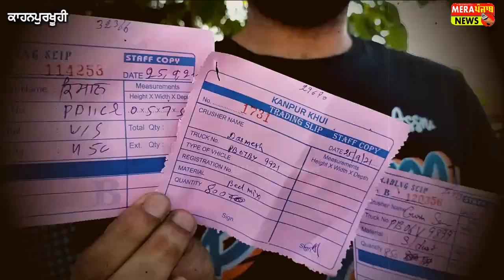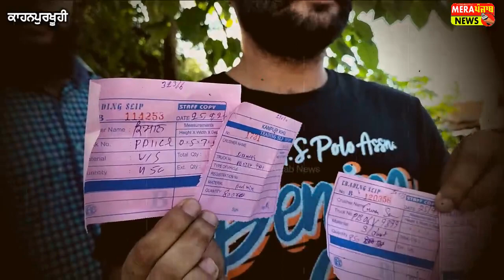ਚੰਨੀ ਦੇ Cm ਬਣਨ ਤੋਂ ਬਾਅਦ ਕਰੈਸ਼ਰਾਂ ਵਾਲਿਆਂ ਨੇ ਰਿਅਲਟੀ ਖਿਲਾਫ ਨੂਰਪੁਰਬੇਦੀ ਚ ਖੋਲ੍ਹਿਆ ਮੋਰਚਾ